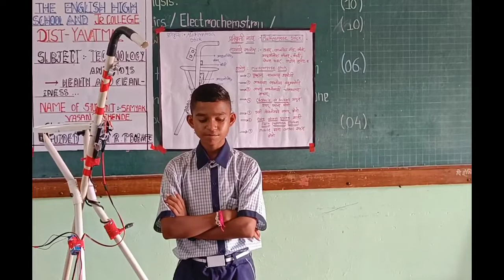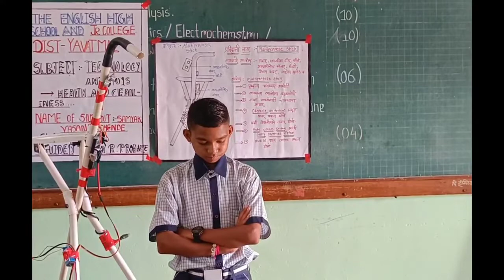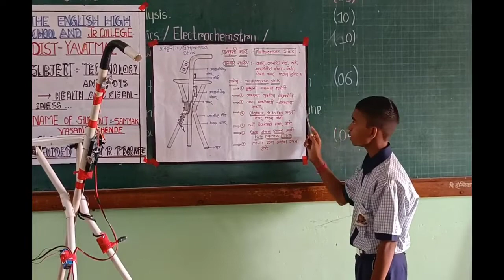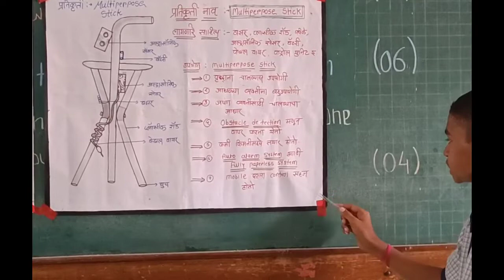Multipurpose Stick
The english hugh school ner p.